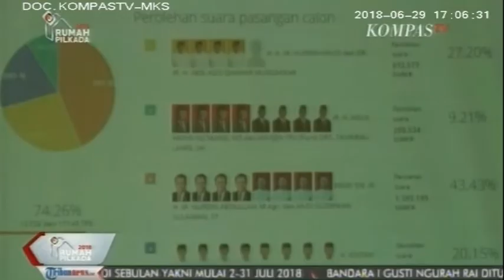Update Jumat Petang Real Count C1 Pilkada Makassar Total Suara 81 persen # edwindarwis_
Update Jumat Petang Real Count C1 Pilkada Makassar Total Suara 81 % lebih dengan pergerakanyang tidak Begitu Signifikan.